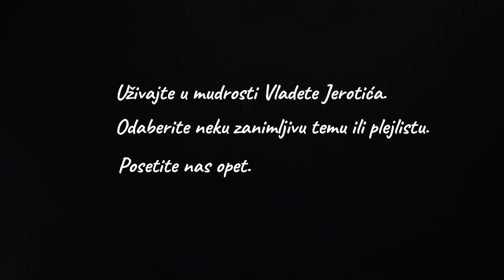Audio tekst Vladete Jerotića / Kako da znam da sam na pravom putu?